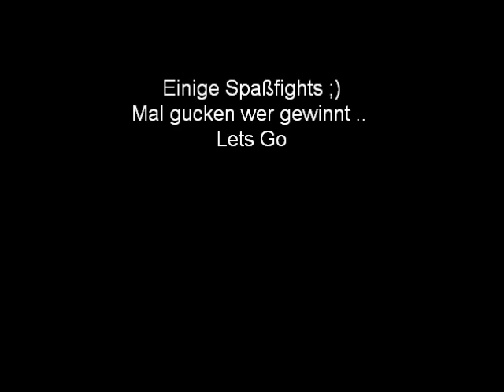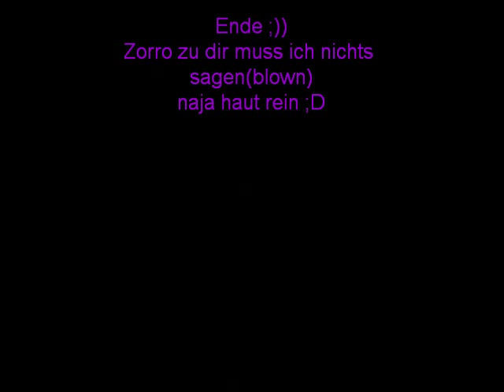Xblaster Whitestar Hasan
Xblaster Whitestar Spieler Hasan ;)) Haftbefehl 187 gzuz musik